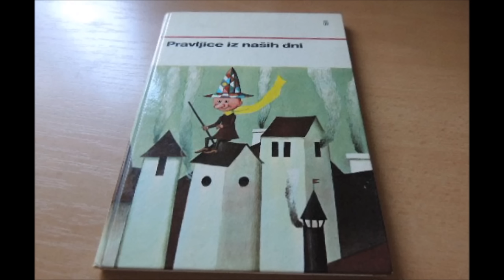Pravljica: Možiček med dimniki (Lojze Kovačič)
Slovenska pravljica o malem možičku, ki živi med dimniki Starega mesta. Kot dobri duh pomaga revnim in »navadnim« ljudem, rešuje njihove težave in tegobe in zato ga imajo radi; postane neke vrste njihov zaščitni in povezovalni element, saj z malimi dejanji udejanja in kaže svoje veliko in toplo srce.